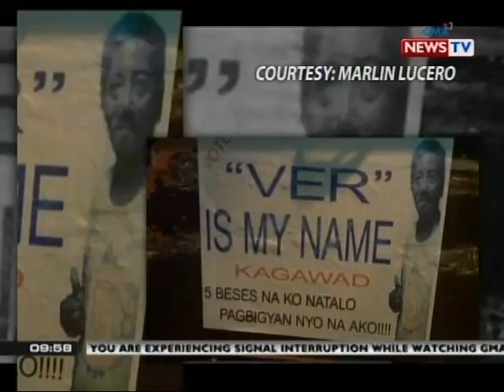Paandar: Sa kabila ng paalala ng Comelec, ilang botante, nahuli pa rin sa 3PM cutoff ng botohan